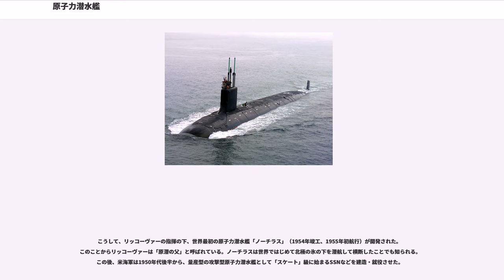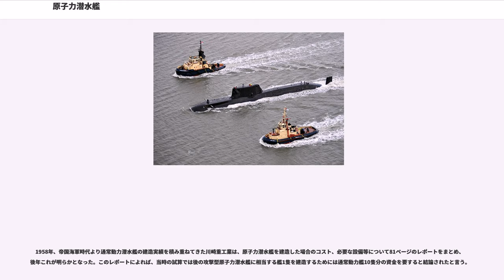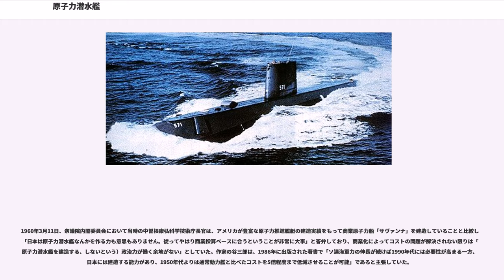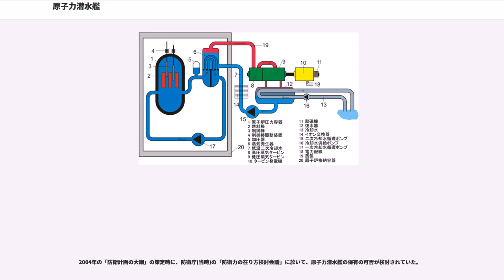原子力潜水艦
原子力潜水艦（げんしりょくせんすいかん）は、動力に原子炉を使用する潜水艦のことである。原潜（げんせん）と略されることもある。

以下では原子力潜水艦について説明するが、機密事項になっており不明な事柄も多い。

原子力潜水艦の構造は、もう一方の代表的な潜水艦の推進動力方式であるディーゼルエンジンを備えた通常動力型潜水艦と基本的な構造の点では同様である。すなわち、いずれも、船体は涙滴型や葉巻型をしており、船体上部前寄りにセイル、その側面か船体前部側面に潜舵を持ち、艦尾のスクリュー・プロペラで推進する。原子力潜水艦と通常動力型潜水艦との大きな違いは、スクリューを回転させるためのエネルギーの発生源である。原子力潜水艦では原子力すなわち核分裂により生成される熱エネルギーで水を沸かしてタービンを回すことでスクリューを回転させるのに対し、通常動力型潜水艦ではディーゼル機関を作動させてスクリューを回している。その違いを反映し、原子力潜水艦は通常型潜水艦より複雑な構造となっており、船体も大型となる。また、その運用を比較すると、通常型潜水艦が沿岸域での運用を比較的得意とするのに対し、原子力潜水艦はより広い外洋域での運用を得意とする。ただし、これらの運用は専門化している訳ではない。

潜水艦建造と原子力技術の双方を持つ国は限られており、日本やオーストラリアなど技術はあっても原子力の軍事利用を禁止している国は導入できないため、原子力潜水艦保有国は2018年現在、アメリカ合衆国、ロシア、イギリス、フランス、中国、インドの6ヶ国のみである。インドを除く5カ国が、攻撃型原子力潜水艦と弾道ミサイル原子力潜水艦（=戦略ミサイル潜水艦）という2種の潜水艦を保有している。このうち攻撃型は、通常型潜水艦と同様に敵水上艦船や敵潜水艦を攻撃するため、場合によっては隠密裏に人員輸送を行なうために利用される。これに対し弾道ミサイル型は、通常型潜水艦では行なえない弾道ミサイルの発射プラットフォームとしての任務を担っている。このため、弾道ミサイル型は攻撃型より大きな船体となっている。

アメリカ海軍は21世紀に入って、弾道ミサイル搭載型を、巡航ミサイルの発射プラットフォームである巡航ミサイル潜水艦へと改造している。

以下に原子力潜水艦の特徴を示す。

原子力潜水艦では、高温高圧の水蒸気を発生させる熱源として原子炉が利用され、その水蒸気によるエネルギーを利用してスクリューを回すための駆動力を得ている。その駆動力生成の形式は二つに大別される。

いずれにしても、原子力潜水艦では推進動力の生成のために原子力を使用する。以下、特に断りのない限り主に前者について説明し、後者は原子力ターボ・エレクトリック方式として説明する。

通常、原子炉の冷却系は安全のために複数設けられている。なお、原子炉自体の数は、原子力空母では1つの艦に原子炉を2基以上備えているのに対し、原子力潜水艦では1基、または多くても2基である。

原子力潜水艦の原子炉の形式は、現在までのところ一部例外を除いて加圧水型原子炉(PWR)のみである。別の代表的な原子炉形式である沸騰水型原子炉(BWR)が採用されたことはない。これは、潜水艦においては海洋状態や気象、艦の機動によって船体が揺れたり傾いたりする可能性があり、沸騰水型では冷却水が炉心を十分に冷やせない事態が懸念されるためである。なお、沸騰水型原子炉との比較の上で加圧水型原子炉では、いくつかの機械要素を追加しなくてはならない。例えば、蒸気発生器、加圧水を循環させる強力な循環ポンプおよびその高圧配管、ならびに2次冷却水のためのポンプおよび配管は加圧水型原子炉にのみ必要となる。このため、加圧水型原子炉では構造が複雑となるものの、利点も生じる。つまり、1次冷却水系統と2次冷却水系統が分離されているため、2次系にある蒸気タービンや復水器といった補機類の点検整備が放射線の危険から離れた位置で行なうことが可能となるのである。ただし、1次冷却水が何らかの形で漏洩した場合はこの限りではなく、特に蒸気発生器は複雑で脆弱な配管構造を持ち、放射能漏れ事故の原因となり易い。実際、初期の原子力潜水艦においては信頼性が低く、これらの構造がしばしば事故の原因となった。

原子力潜水艦中における原子炉は、鉛等が組み込まれた専用の耐圧隔壁で仕切られた原子炉区画の内部に設置されている。これは、人体に有害な放射線を遮蔽して船内の他の領域を安全に保つためである。原子炉区画は艦の後ろ寄...